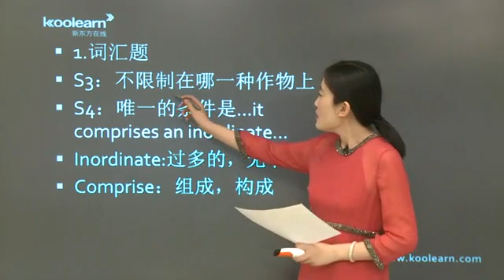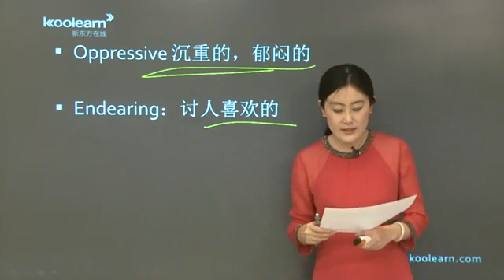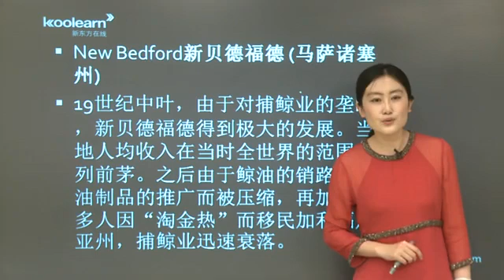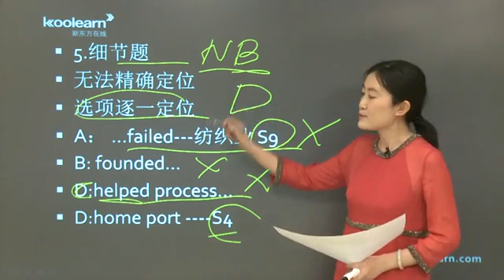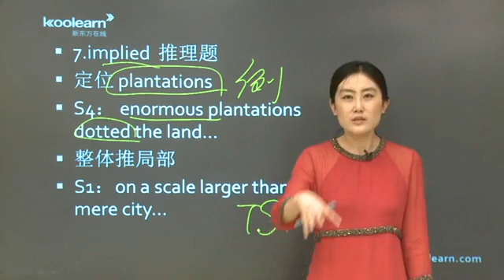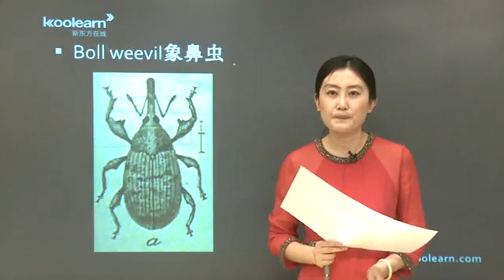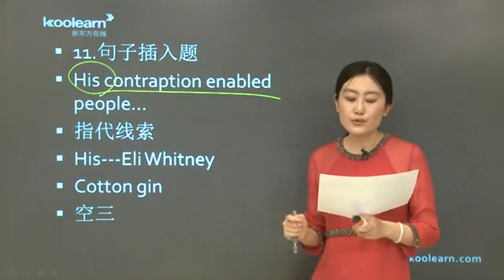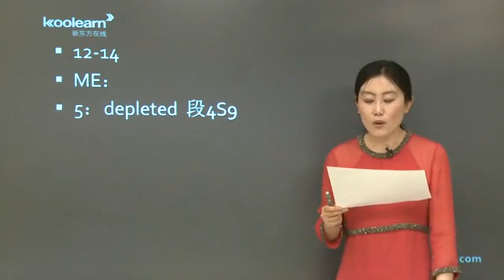5 3 单一作物经济体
托福写作应试对策。（高阶）区分话题进行深度讲解。
不适合刚接触托福应试对策的同学，请选择合适自己的课程，避免事倍功半。